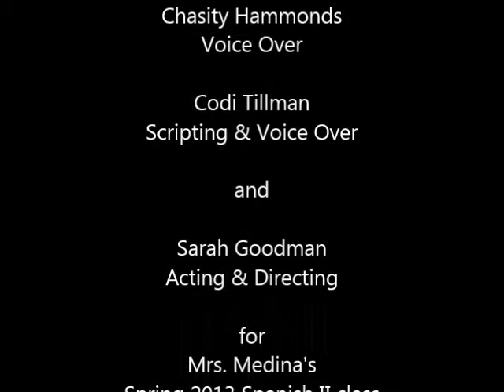Sarah's Spanish Commercial